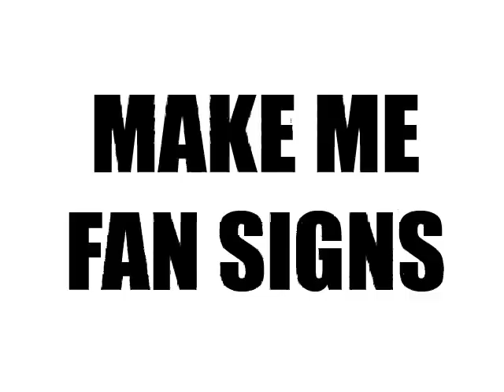Cheerleader Concubine Muzak Video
Don't watch this. It's gay, just like you.